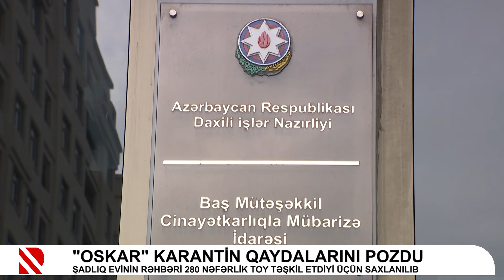"Oskar" karantin qaydalarını pozdu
Şadlıq evinin rəhbəri 280 nəfərlik toy təşkil etdiyi üçün saxlanılıb